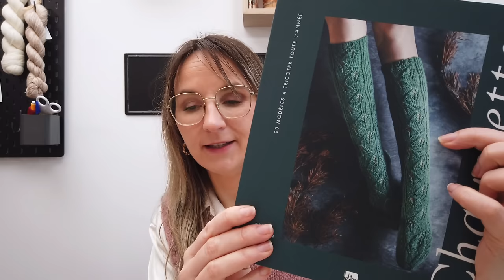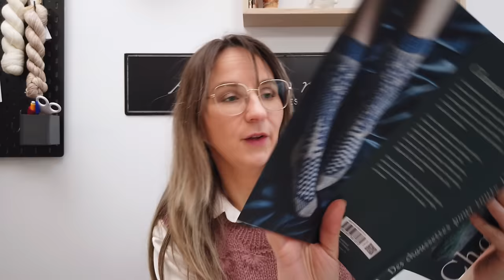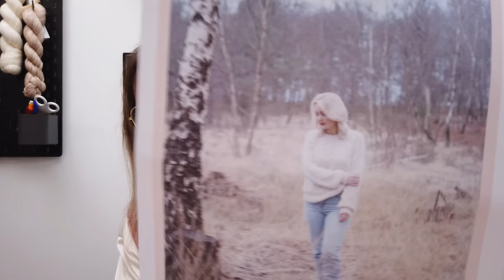Podcast Tricot #10 : ✨KAL Whitmoor et … bien plus encore !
Après deux semaines sans venir vous voir j’en ai des péripéties à vous raconter !

Le début du pullWhitmoor, le irischale, des chaussettes et un peu de couture, alors installez-vous confortablement car nous en avons pour un petit moment. 🤪

  * Chaussette I Heart de Charlotte Stones :